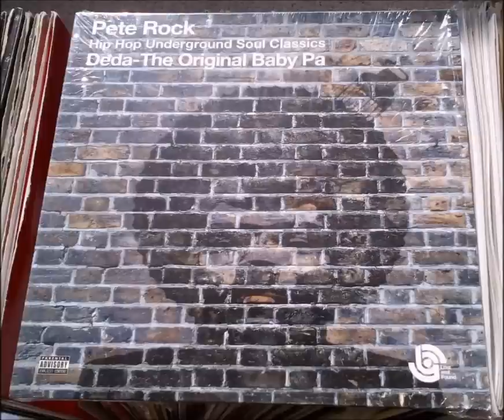Pete Rock & Deda - The Original Baby Pa [Full Album]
"The Original Baby Pa" by Deda (and of course, Pete Rock) was an album recorded in 1995 and released on 10 November 2003 through Rapster Records.

Deda performed on all the tracks except "Markd4death". Pete Rock produced all the tracks except "Markd4death" and "Press Rewind", produced by his younger brother aka Grap Luva.

Tracklist:

00:00 1) Everyman [feat. Pete Rock]

04:16 2) Baby Pa

08:34 3) How I'm Livin [feat. Vinia Mojica]

13:25 4) Blah Uno

17:11 5) Can't Wait

21:48 6) I Originate

25:59 7) Markd4death (prod. by Grap Luva) [feat. Ex-cons]

30:23 8) Nasty Scene

35:00 9) Nothing More

39:00 10) Press Rewind (prod. by Grap Luva) [feat. Pete Rock]

44:03 11) Rhyme Writer

48:23 12) Too Close

53:26 13) Understand?